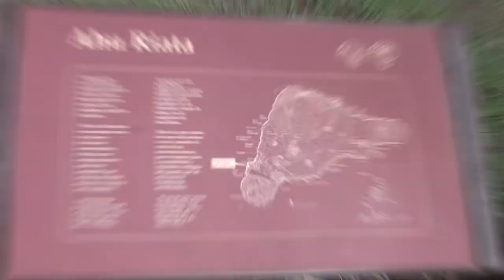RAPA NUI : Derniers regards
Nous consacrons notre dernière journée sur l'île de Pâques à parcourir la côte au sud de Hanga Roa. Une côte déchiquetée, battue par la houle du Pacifique. De nombreuses grottes abritaient les premiers occupants. Des peintures sont encore visibles.
Nous retournons une dernière fois au sommet du volcan Rano Kau, d'où nous avons une vue d'ensemble sur le cratère. Haut lieu cérémoniel, d'anciennes maisons de pierres ont été reconstituées. Le site est couvert de pétroglyphes avec de nombreuses représentations de l'homme oiseau.

RAPA NUI: Last looks
We spend our last day on Easter Island travelling along the coast south of Hanga Roa. A jagged coastline, beaten by the Pacific swell. Numerous caves sheltered the first occupants. Paintings are still visible.
We return one last time to the top of Rano Kau volcano, from where we have an overview of the crater. A ceremonial place, ancient stone houses have been reconstructed. The site is covered with petroglyphs with many representations of the bird man.